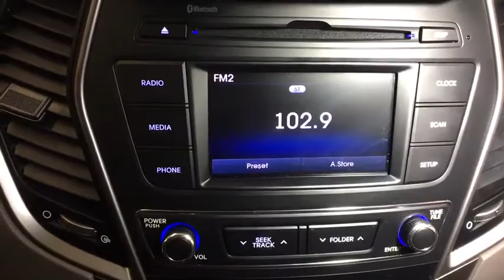2018 HYUNDAI Santa Fe Sport Reno, Carson City, Northern Nevada, Sacramento, Roseville, NV JH085652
Used 2018 HYUNDAI Santa Fe Sport  available in Reno, Nevada at Lithia Hyundai of Reno. Servicing the Carson City, Northern Nevada, Sacramento, Roseville, NV area
2018 HYUNDAI Santa Fe Sport  2.4L Auto AWD - Stock#: JH085652 - VIN#: 5NMZTDLB9JH085652

PRICE DROP FROM $24995 EPA 26 MPG Hwy/20 MPG City! PRICED TO MOVE $1800 below Kelley Blue Book! Hyundai Certified CARFAX 1-Owner. iPod/MP3 Input Bluetooth CD Player Back-Up Camera OPTION GROUP 01 Aluminum Wheels CLICK ME! KEY FEATURES INCLUDE: All Wheel Drive Back-Up Camera iPod/MP3 Input Bluetooth CD Player Aluminum Wheels Rear Spoiler MP3 Player Keyless Entry Privacy Glass Steering Wheel Controls. OPTION PACKAGES: OPTION GROUP 01 standard equipment. Hyundai 2.4L with MINERAL GRAY exterior and GRAY interior features a 4 Cylinder Engine with 185 HP at 6000 RPM*. VEHICLE REVIEWS: Edmunds.com explains The Santa Fe Sport has an easygoing character Great Gas Mileage: 26 MPG Hwy. This Santa Fe Sport is priced $1800 below Kelley Blue Book. BUY WITH CONFIDENCE: 10-Year/ 100000 mile Powertrain Limited Warranty 24-Hour Roadside Assistance for 10-Years/Unlimited miles 150-Point Inspection and Reconditioning 3-Month of No-Charge SiriusXM Satellite Radio All-Access Trial Some of our pre-owned vehicles may have unrepaired safety recalls. Check vinrcl.safercar.gov/vin/ Towing/Rental/Travel Breakdown reimbursement benefits Carfax Vehicle History Report OUR OFFERINGS: Lithia Hyundai of Reno sells new Hyundais certified pre-owned Hyundais and used cars trucks and SUVs! We have excellent finance options as low as 0% on select models in addition to all avilable Hyundai incentives and rebates! We also specialize in second chance financing! We are located in Northern Nevada at 2620 Kietzke Ln. Our hours are Monday-Saturday 8: 30am - 8pm and Sundays 10am - 6pm. 100% customer satifaction is our priority! Price does not include $449 Dealer doc fee taxes and license fees. Price contains all applicable dealer incentives and non-limited factory rebates. You may qualify for additional rebates; see dealer for details.